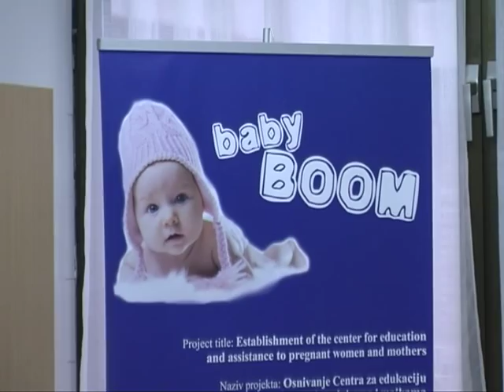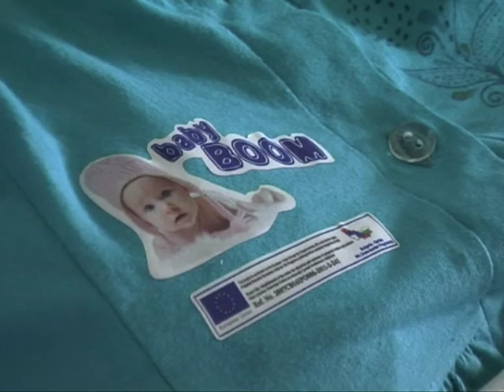Otvaranje Call centra za majke i trudnice 01.08.2014.